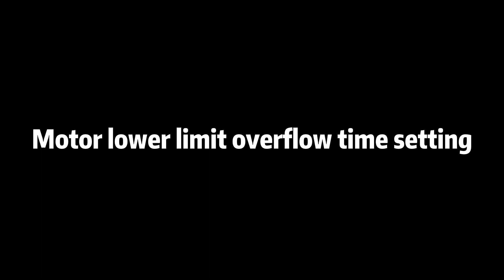Motor lower limit overflow time setting